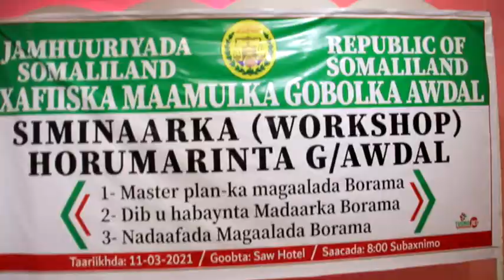BORAMA Maamulka Gobolka Awdal Iyo Ka Degmada Borama Ayaa Bilaabay Ollole Nadafadeed Oo Lagu Qurxinaa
Bogayagan Safaari Hargaysa  Waxaad Ka helaysaan Warar, Warbixino, Madadaalo .Iyo Dhamaan Wixii Bulsada Raali Galindoona Oo Dhexdhexaada
Wixii Talo Iyo Tusaale Ah Nagu Lawadaag  Fariinta Hoose  Waa Noo Muhiim Waad Ku Mahadsan Tihiin